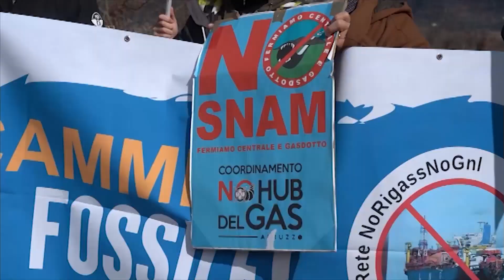Cantiere Snam prescrizioni disattese Comitati chiedono interventi al Comune